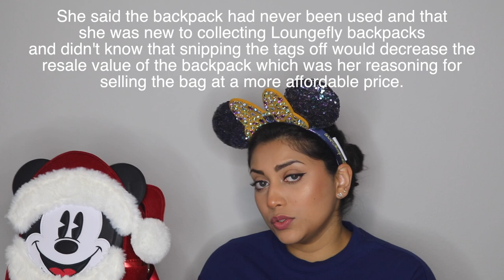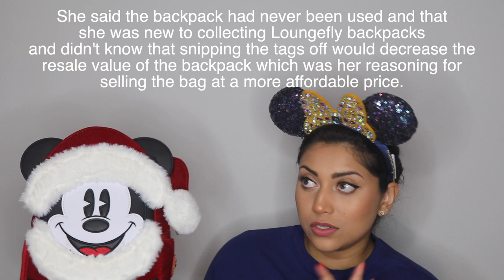Loungefly Haul! - Adding 2 New Loungfly's to My Collection!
OPEN ME!!! :)

I got some new Loungefly backpacks and thought I would share it with you guys!
So... this video was supposed to go up before Last week's video. SORRY!

Get your own Boxycharm!
Sange-VSEZIIXA